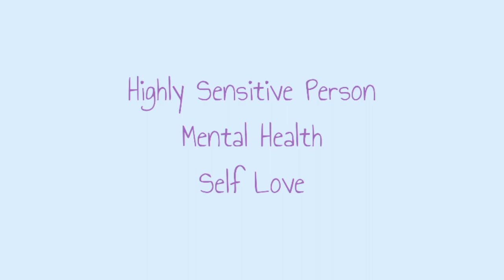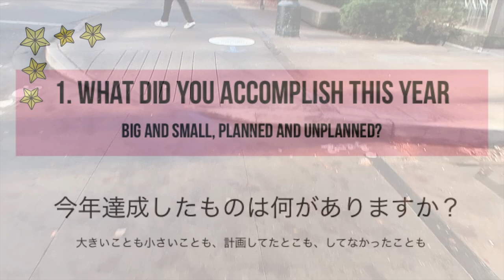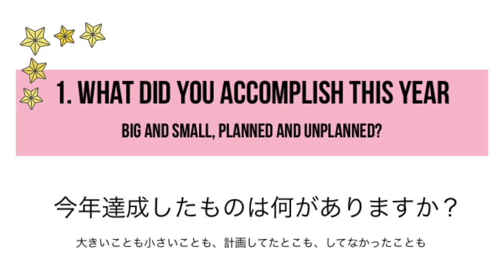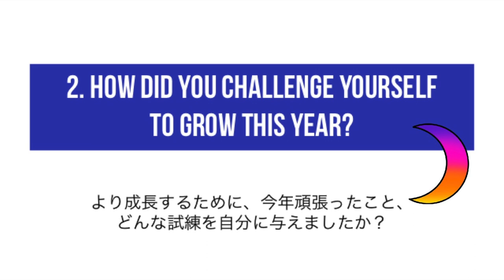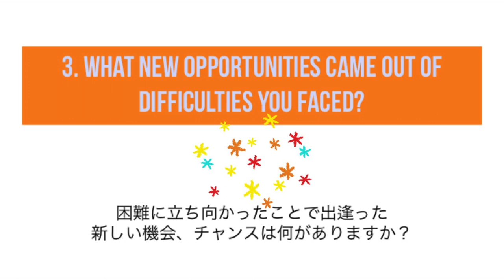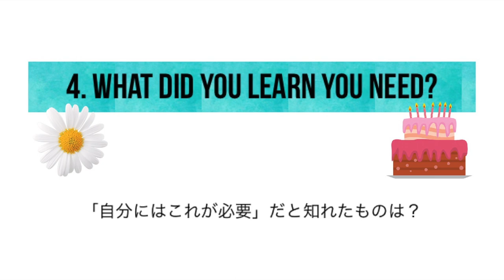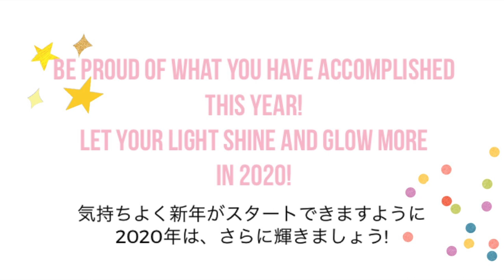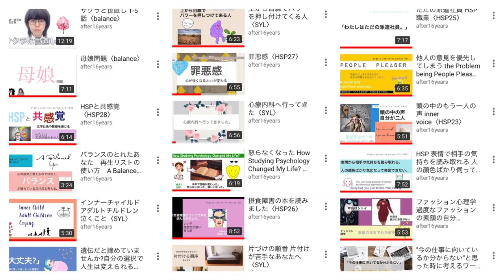2020年をイイ気分で迎えるための5つの質問 Reflection Questions For 2020 Spoken in eng & jpn〈Balanced〉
2020年10月より、対面カウンセリング、コーチングを開設する予定です。1対1で、皆さま一人一人とゆっくりお話出来る日を楽しみにしています。